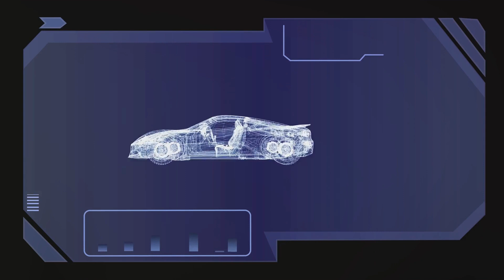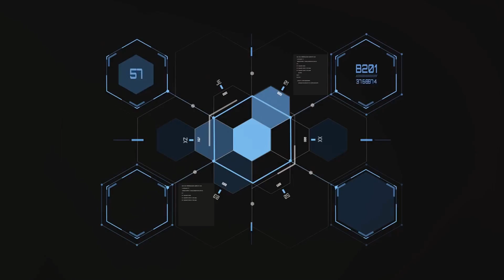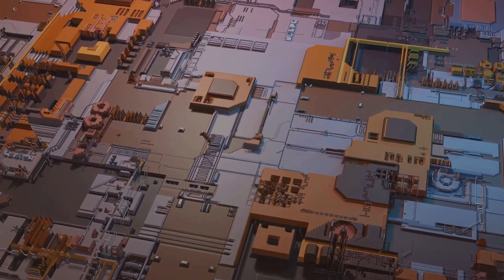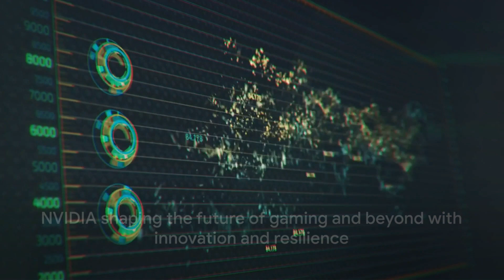NVIDIA's Game Changing Surprise! Future of Graphics and... processors??? 😳💻🚀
Welcome to the world of Technocrats! In this video, we dive deep into the future of Nvidia graphics cards. We'll explore how Nvidia is shaping the future of gaming and tech.

From gaming to computer hardware, we cover it all. We'll discuss the latest in storage solutions, including HDD, SSD, and M.2 technologies. Whether you're a PC enthusiast or a laptop user, we've got you covered.

Join us as we delve into the realm of MasterRace, where we talk about everything from Samsung to Corsire. We're all about games, videogames, and the gamer lifestyle. So, whether you're a seasoned gamer or new to the world of gaming, this video is for you.